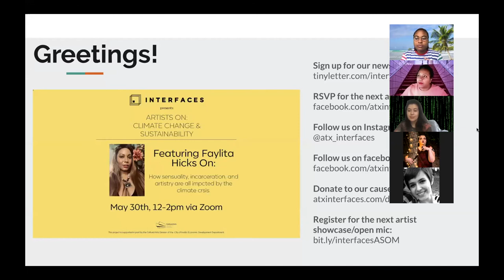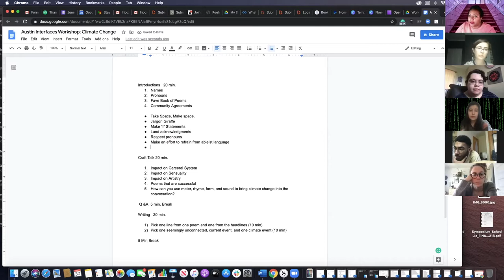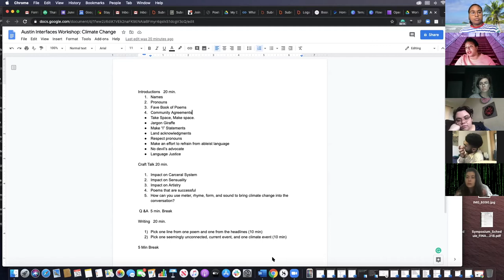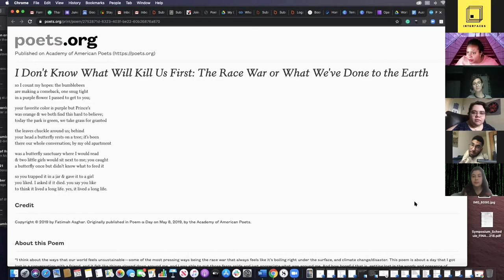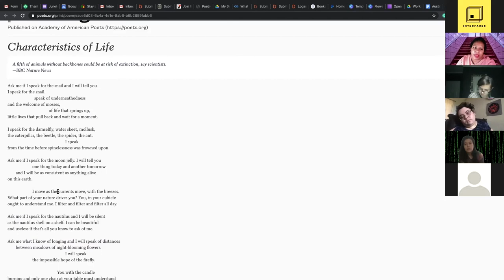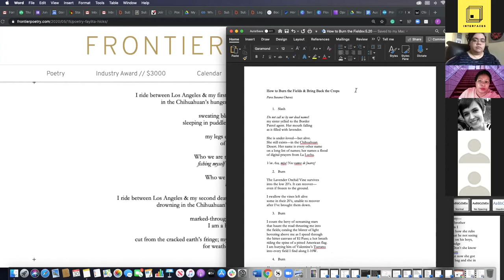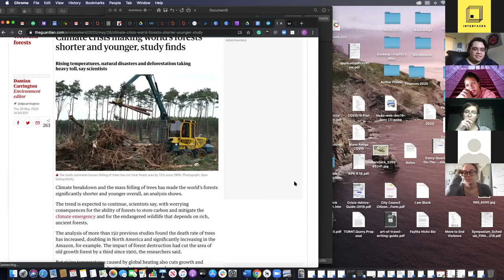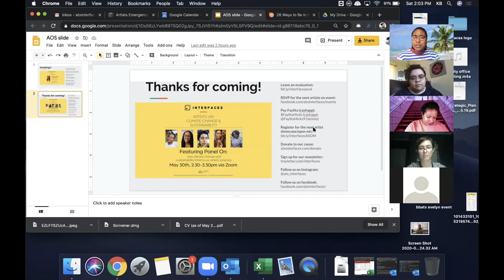Artists On: Climate Change & Sustainability (Faylita's workshop)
Here's our workshop by Faylita. Enjoy! More info below:

ABOUT THE WORKSHOP: This will be a craft talk/generative poetry workshop facilitated by Faylita. Bring a willingness to write and poems that are ready to be molded into new gems.

ABOUT FAYLITA: Faylita Hicks (she/her/they)’s debut collection, HoodWitch (Acre Books, 2019), has been named a finalist for the 2020 Lambda Literary Award, and work included has won Best of Net and nominations for the Pushcart Prize. Hicks was a finalist for the PEN America Writing for Justice Fellowship (2018), and Palette Poetry Spotlight Award (2019). Hicks is the recipient of fellowships from Right of Return USA (2020), Lambda Literary (2019), and Jack Jones Literary Arts (2019). Their poems and essays are published or forthcoming in Poetry Magazine, Longreads, Adroit Journal, Barrelhouse, the Rumpus, the Cincinnati Review, Tahoma Literary Review, Prairie Schooner, SLATE Magazine, Huffington Post, Texas Observer, and others. Hicks (she/her/they) is the Editor-in-Chief of Borderlands: Texas Poetry Review.